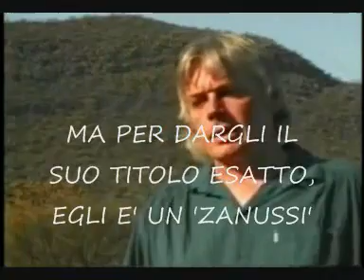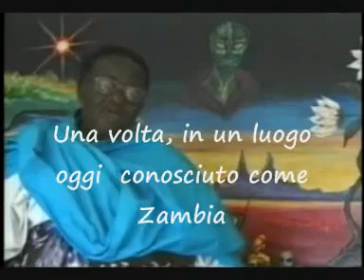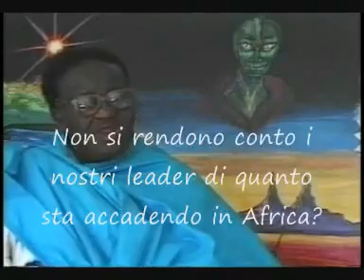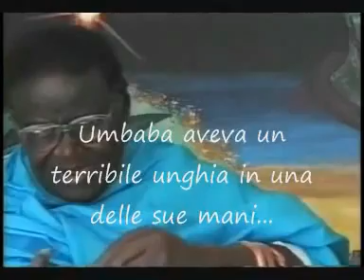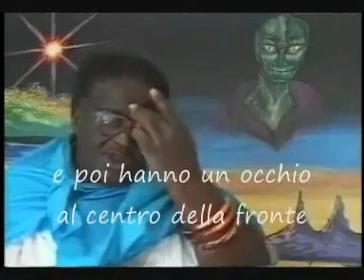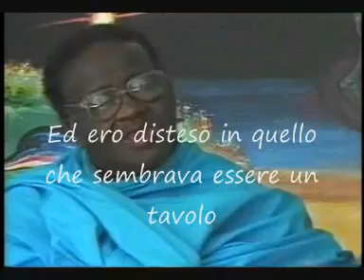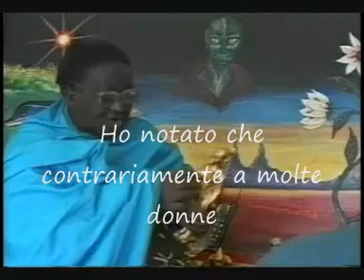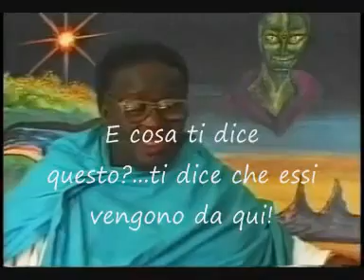DAVID ICKE: Credo Mutwa Interview (Reptilian Agenda) ENG Sub ITA 1/4